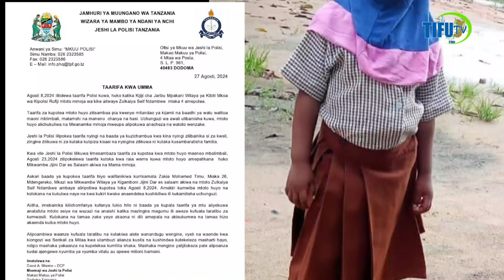KUMEKUCHA ALIYECHIMBA KABURI AZIKWA MWENYEWE NDO HII-MWANZO MWISHO MAMA MWEUPE ALIVYOKAMATWA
Agosti 8,2024 ilitolewa taarifa Polisi kuwa, huko katika Kijiji cha Jaribu Mpakani Wilaya ya
Kibiti Mkoa wa Kipolisi Rufiji mtoto mmoja wa kike aitwaye Zulkaiya Seif Ndambwe miaka 4
amepotea.
Taarifa za kupotea mtoto huyo zilisambaa pia kwenye mitandao ya kijamii na baadhi ya watu
walitoa maoni mblimbali, matamshi na maneno chanya na hasi. Uchunguzi wa awali
ulibainisha kuwa, mtoto huyo alichukuliwa na Mwanamke mmoja mweupe alipokuwa
anacheza na watoto wenzake.

Jeshi la Polisi lilipokea taarifa nyingi na baada ya kuzichambua kwa kina nyingi zilibainika si
za kweli, zingine źilikuwa ni za kutaka kulipiza kisasi na nyingine zilikuwa ni kutaka
kusambaratisha familia.

Kwa vile Jeshi la Polisi lilikuwa limesambaza taarifa za kupotea kwa mtoto huyo maeneo
mbalimbali, Agosti 23,2024 zilipokelewa taarifa kutoka kwa raia wema kuwa mtoto huyo
amepatikana huko Mikwambe Jijini Dar es Salaam akiwa na Mama mmoja.

Askari baada ya kupokea taarifa hiyo walifanikiwa kumkamata Zakia Mohamed Timu, Miaka
26, Mdengereko, Mkazi wa Mikwambe Wilaya ya Kigamboni Jijini Dar es salaam akiwa na
mtoto Zulkaiya Seif Ndambwe ambaye aliripotiwa kupotea toka Agosti 8,2024. Amekiri
kumwiba mtoto huyo na kutokana na kukutwa naye na kwa kukiri kwake anaendelea
kushikiliwa ili kukamilisha uchunguzi.

Aidha, imebainika kilichomfanya kufanya tukio hilo ni baada ya kupata taarifa ya mtu
aliyekuwa anatafuta mtoto asiye na wazazi na anaishi katika mazingira magumu ili aweze
kufuata taratibu za kumwasili. Kutokana na tamaa zake yeye akaona ni dili amepata na
akisukumwa na tamaa hizo akaenda kuiba mtoto huyo.

Alipoambiwa waanze kufuata taratibu na kutakiwa alete wanandugu wengine, vyeti na
waende kwa kiongozi wa Serikali za Mitaa kwa utambuzi alianza kusita na kushindwa
kutekeleza masharti hayo, ndipo mashaka yakaanza na kupelekea kumtilia shaka. Mashaka
mengine yalijitokeza pale alipoanza kudai ajengewe nyumba ya vyumba vitatu au apewe
milioni hamsini.